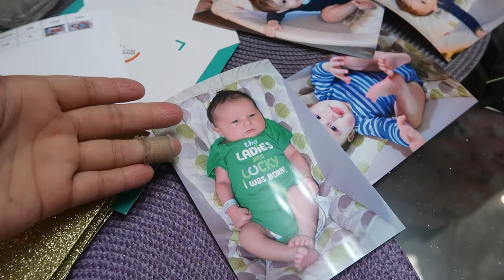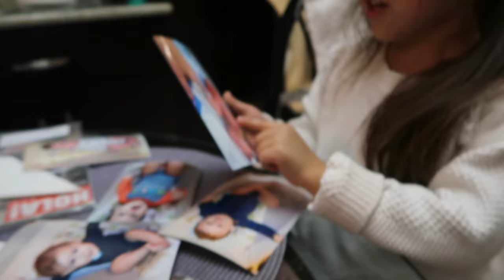GETTING READY FOR THE BIRTHDAY PARTY! (2.11.17) THATSBETSYV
We have a mini-snowball fight and I get mad! We find GP a new toy at @target then head to the @ContainerStore for the first time everrrr! Also setting up Gunner's first birthday party!! Oh, and then we make fun of my mom LOL